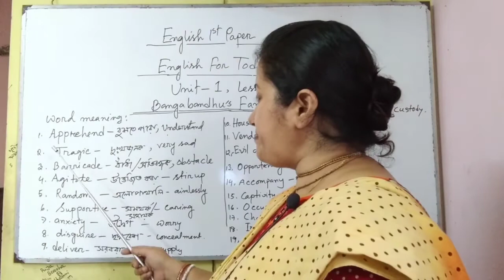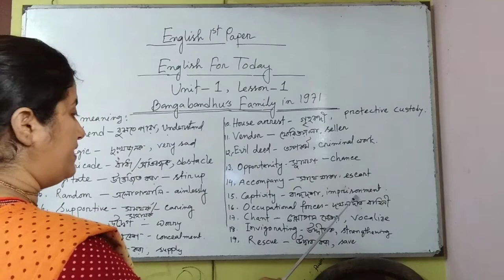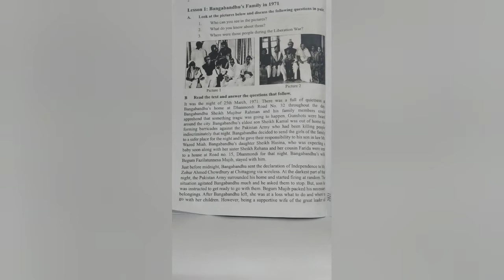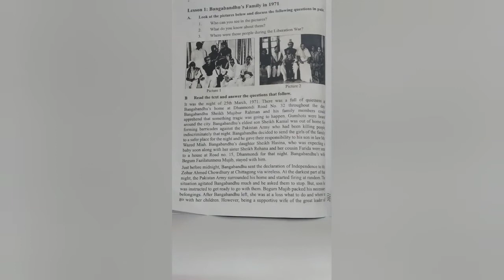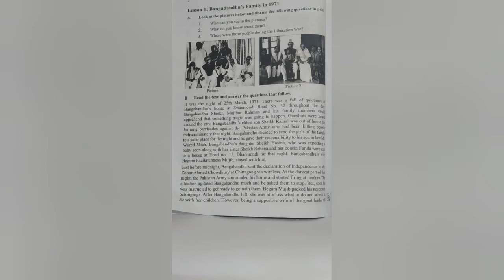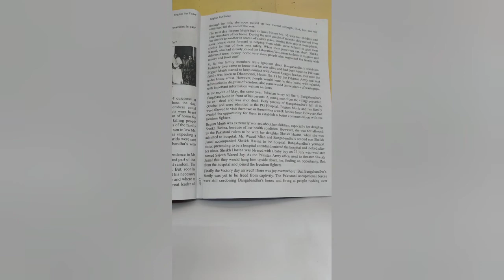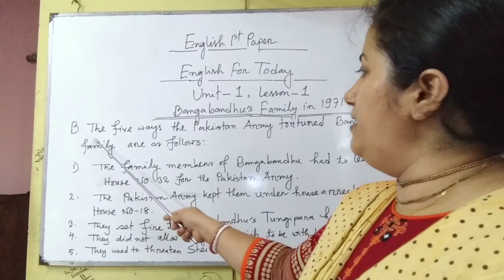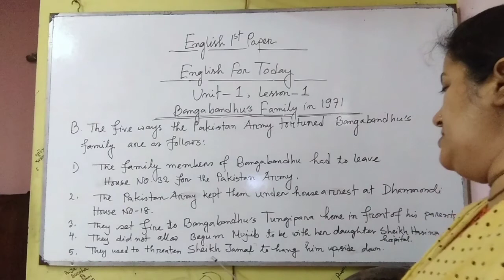ENGLISH 1STPAPER , UNIT -1,LESSON-1